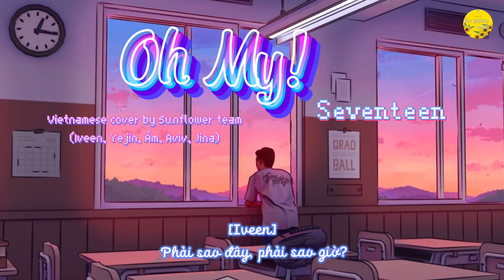[TEASER] OH MY! (어쩌나) - SEVENTEEN | Cover by Sunflower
20h00 19/12/2021

coming soon...